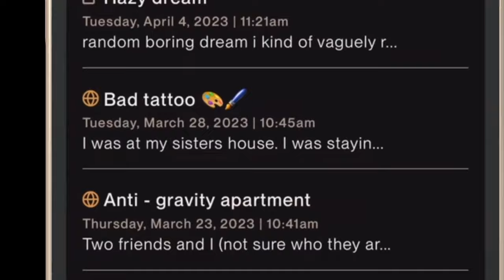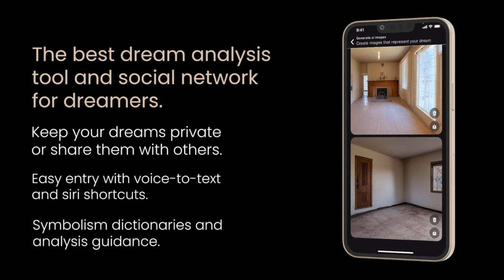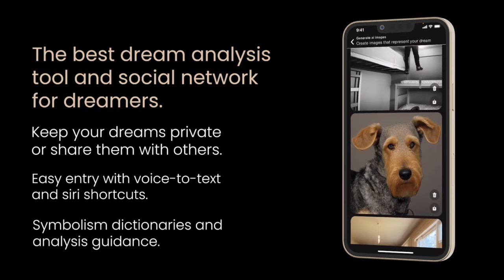James Hollis, Ph.D. | A Life of Meaning | Speaking of Jung #129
James Hollis, Ph.D. is a Jungian analyst, author, and lecturer in private practice in Washington, D.C.

He earned a Ph.D. in literature from Drew University and taught humanities and the philosophic traditions of cultures for 26 years before training as a Jungian analyst at the C.G. Jung Institute Zürich where he earned a Diploma in Analytical Psychology (the degree of a Jungian analyst) in 1982.

Dr. Hollis is the co-founder and first director of training of the Philadelphia Jung Institute, worked as a senior training analyst for the Inter-Regional Society of Jungian Analysts, and for many years served as Executive Director of the C.G. Jung Educational Center in Houston, Texas.

In 2014, he relocated to Washington, D.C. to work as Executive Director of the Jung Society of Washington, and is now a member of their Board of Directors. He is also Vice President Emeritus of the Philemon Foundation, a group of scholars, board members, and donors who share the mandate to prepare the unpublished works of C.G. Jung.

Dr. Hollis continues to write and to lecture, both nationally and internationally. He is now the author of 19 books, many of them bestsellers. They are, in order: Harold Pinter, The Middle Passage, Under Saturn’s Shadow, Tracking the Gods, Swamplands of the Soul, The Eden Project, The Archetypal Imagination, Creating a Life, On This Journey We Call Our Life, Mythologems, Finding Meaning in the Second Half of Life, Why Good People Do Bad Things, What Matters Most, Hauntings, Living an Examined Life, Living Between Worlds, Prisms, The Broken Mirror, and his latest, A Life of Meaning: Relocating Your Center of Spiritual Gravity, published in July by Sounds True. (books are linked below)

He has joined us on six previous episodes of Speaking of Jung, including last year’s celebratory 100th episode. Please visit our special James Hollis page for a comprehensive look at his work including links to his previous episodes, his books, audiobooks, films, print interviews, lecture schedule, and a series of online video courses (through the Jung Society of Washington and Soul at Play) that you can start any time, work at your own pace, and enjoy lifetime access to the material. (Links below!)

- A Life of Meaning (paperback)
- A Life of Meaning (audiobook)